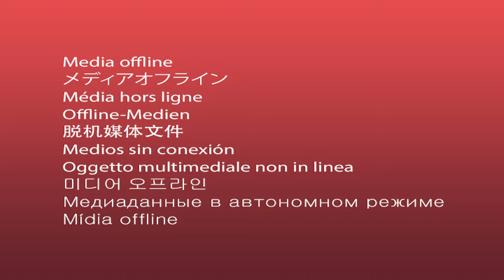新カメラテスト